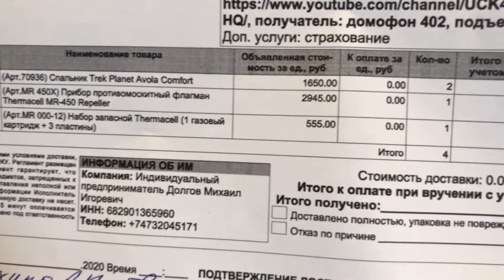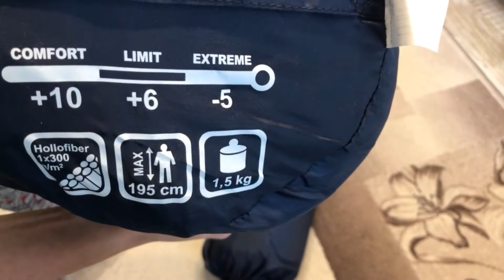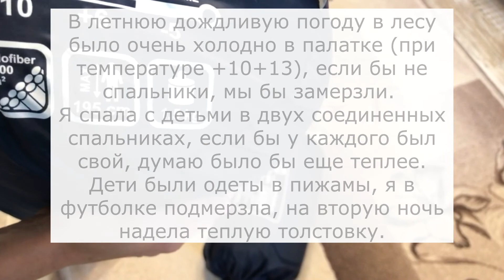СПАЛЬНИК Trek Planet Avola Comfort. Распаковка и обзор.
Спальники были куплены за 1650 руб за 1 шт на сайте Hotlong.ru. На сайте цена указана 1 770 ₽, но т.к. я произвела оплату за другой спальник по цене ниже, и его не было в наличие, то мне отправили спальники подороже без дополнительной оплаты.

Всем привет, добро пожаловать на мой канал, меня зовут Марина, я работающая мама и у меня двое замечательных детей, Дима (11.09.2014) и Мирослава (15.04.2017). Наши видео про нашу жизнь, обзоры покупок, поделок, игры детей, прогулки, поездки. Мы будем рады поделиться с вами частью нашей жизни!